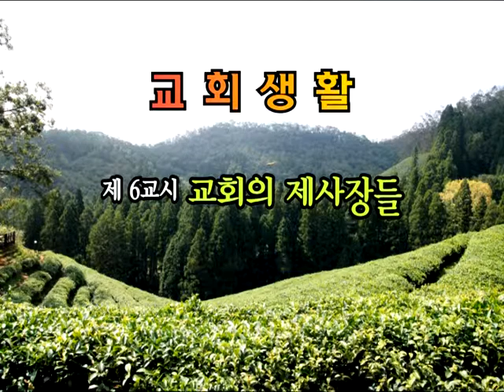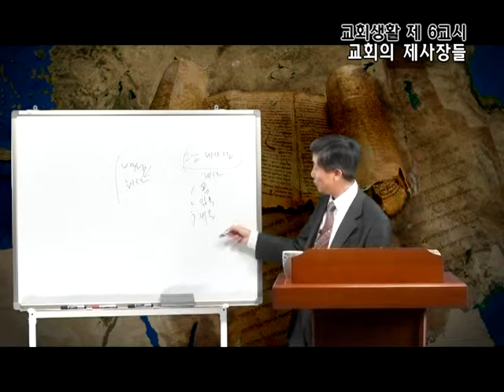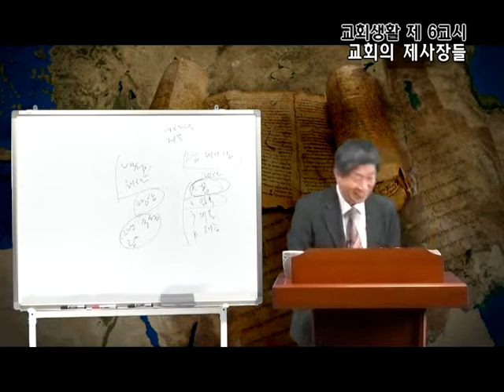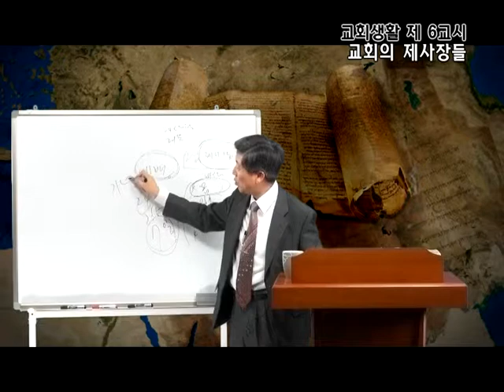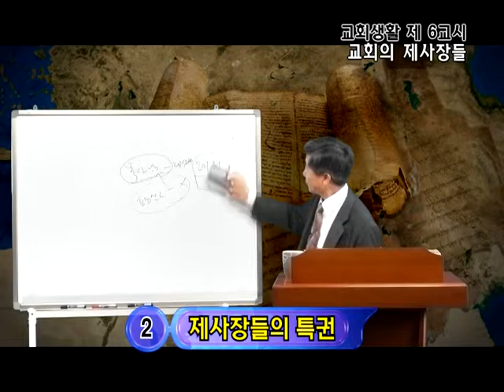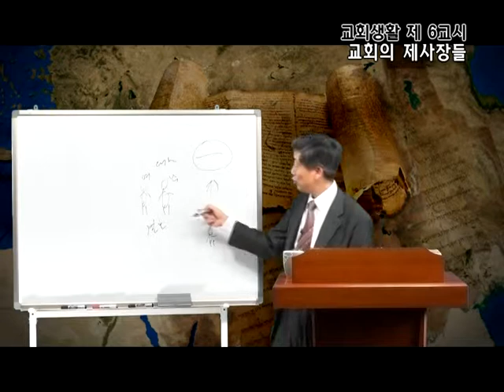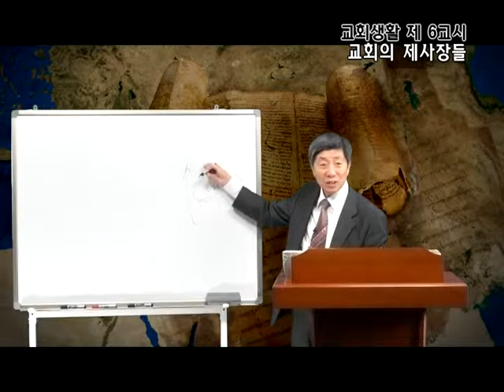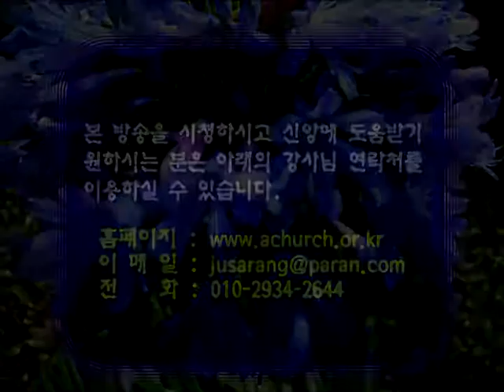GNTV 조성훈 - 교회 생활 6강 : 교회의 제사장들